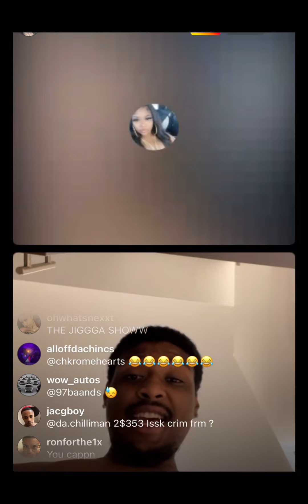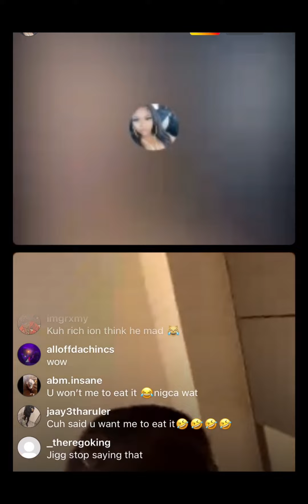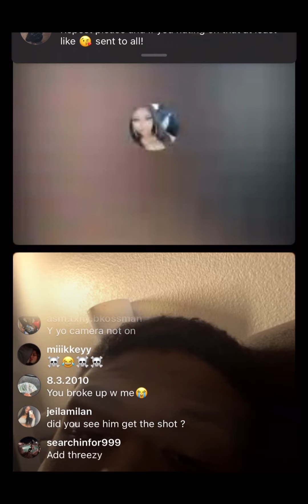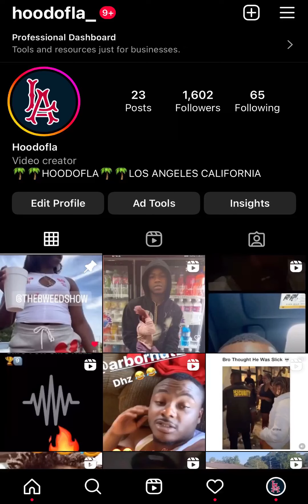Famous Moreno Valley rapper R3 Da Chilliman gets roasted on live by his BM for calling her a bum🤣